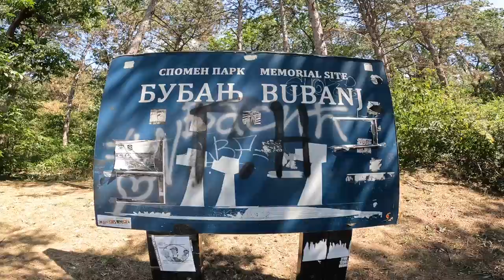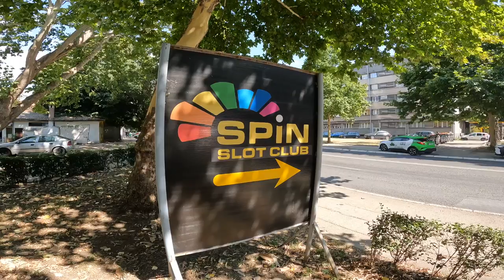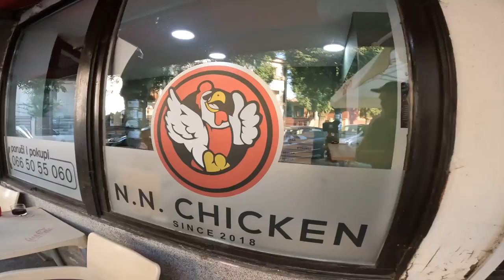En SVENSK Första intrycket av Serbien(Nis) 🇷🇸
I denna video undersöker jag Nis i Serbien 🇷🇸 . Första intrycket av Serbien är positivt.